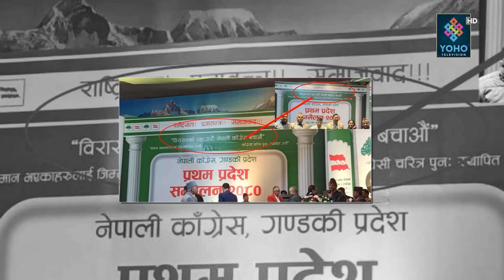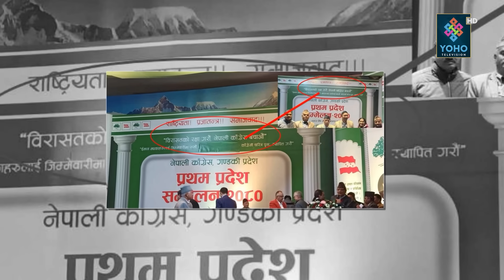देउवाको रिस देखियो, फेरियो ब्यानर, भ्रष्टाचार शब्दले हल्लिखल्ली, गगन–शेखर चुक्क बोलेनन्